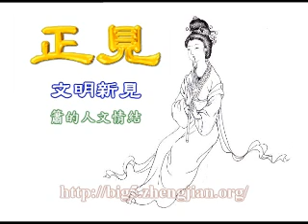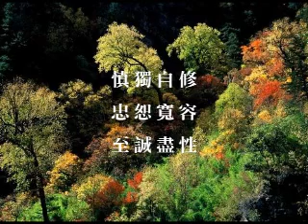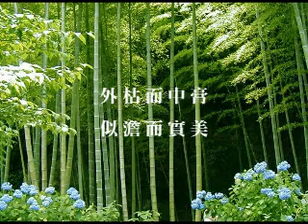正見網-簫的人文情結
簫的人文情結
作者：容欣

【正見網2009年12月02日】簫是中國最古老的樂器之一。當華夏祖先在河母的一聲骨哨吹響後，簫也開始了它漫長的時空之旅。從簡單、粗製的吹管到製作精巧，發音準確的樂器，簫歷經千年，見證著華夏文化的歷史悠悠。
笙管笛簫琵琶箏，江南絲竹中，簫的形制最簡單，一根細長斑駁、暗綠泛紫的竹子，外表樸實，本色自然，通節鑽孔後，成了一件簡約的樂器。
在 中國古代，道家講「大象無形、大音希聲」，認為「最豐富的就是最簡單的，最有內涵也是最簡單的」，這一點用來形容簫，最恰當不過了。蕭的構造簡單，但是音 色醇厚深沉，柔潤和順，樂音體系完整，可謂「大繁若簡」。更妙的是，當演奏者十指輕扣、朱唇微啟，「天籟」般音韻飄然而出，聞者煩心頓消，萬慮盡釋，肅然 危坐，默然相賞，如醍醐灌頂一般。難怪詩人感歎「鸞輅已辭烏鵲渚，簫聲猶繞鳳皇台」。
簫又有「鳳簫」的美譽，李白在詩作中讚譽「笛奏龍吟 水，簫鳴鳳下空」，將笛和簫與象徵華夏文明的圖騰「龍」和「鳳」聯繫了起來。動人的音色和高雅的神韻，以及獨特的文化蘊味，蕭深為文人墨客喜愛和謳歌吟 詠。自古至今，簫與文人就有一種難以割捨的情懷，因而，簫聲也被喻為「文人的歌喉」。
「慎獨自修、忠恕寬容、至誠盡性」的是中國古代文人奉 行的中庸之道。「天人合一」是道家的宇宙觀，儒道文化是中國的本土文化，也締造了華夏文人的修為準則，而簫所體現的內涵與其非常契和。簫材乃竹，竹乃君 子，賢才也，意喻氣節高亮，這一點是中國古人所推崇的；簫音溫潤含蓄、高低適中，與人聲相仿，適合吟詩伴和；同時，吹簫所需之「外鬆內緊、中庸平和」的氣 息控制，「含蓄蘊藉」的分寸把握，與儒家修身養性的原則相吻合。正是因為蕭「樂而不淫，哀而不傷」的樂聲、「外枯而中膏，似澹而實美」的氣質，「發纖濃於 簡古，寄至味於澹泊」的理念成就了簫和中國文人的「知己」情懷。無怪乎中國古人們希望通過「敬香吹簫」達到「天人感應、理氣和中」的修為境界。
簫音悠悠，滌蕩情懷。願簫這個古老的樂器擁有更多的知己、知音。願我們能從博大、深邃的儒、道文化中汲取靈感、返本歸真、追求超越。